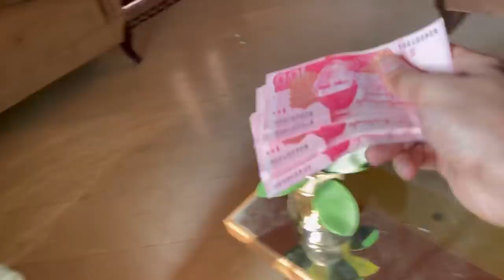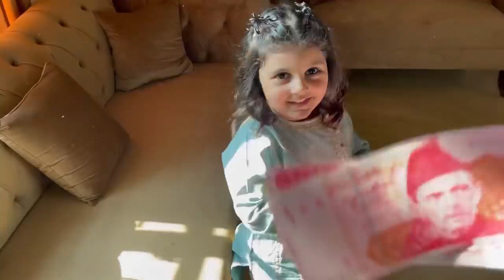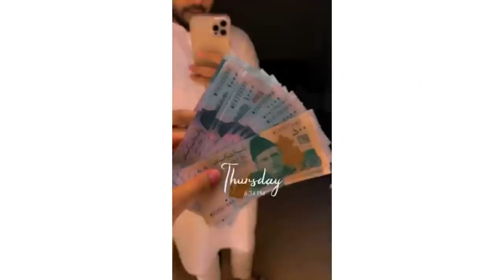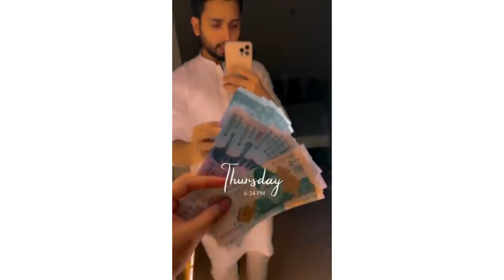Eid ka Pehla Din Bore kiu hota hai ? | Vlog #26 | Salman Zameer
Eid ka pehla din or boriat 🙈🙈